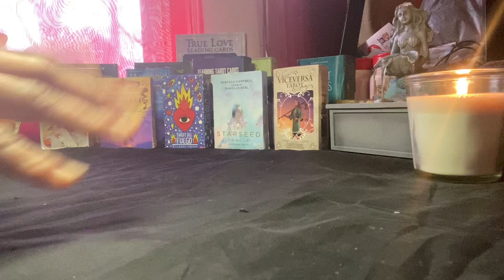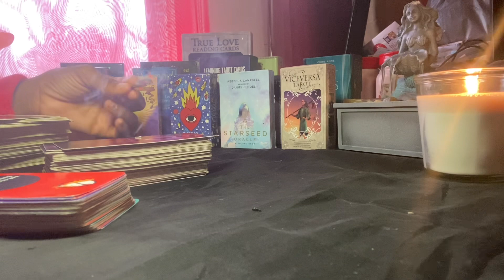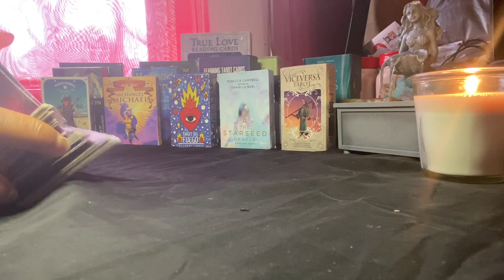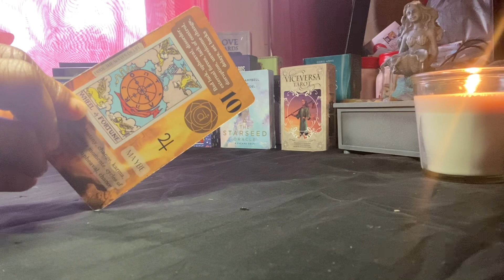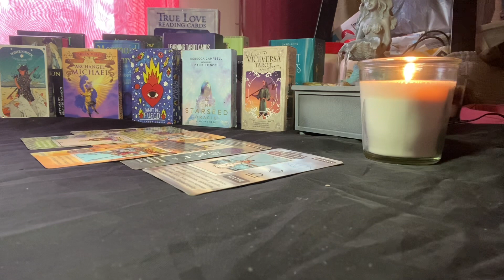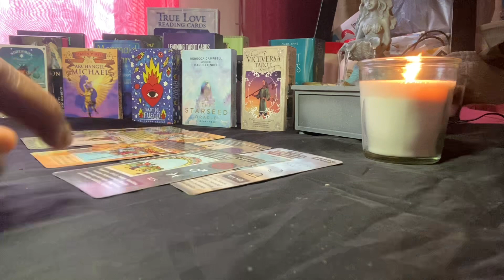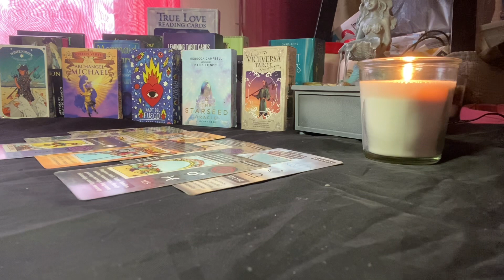Whats Coming Towards U, Next 24hrs🤔 Blessings After Blessings 🌟tarot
*🚨Email For PERSONAL READS OPEN 👈🏽: ( p.s. PLEASE, provide your name along w. the words (Tarot Reading) in the subject bar, it'll make it easier to find you for readings ) Also PLEASE Comment Under Videos For My Phone Number 💯 PLEASE Notify Me AFTER Sending Email for A Reading Thanks 😊